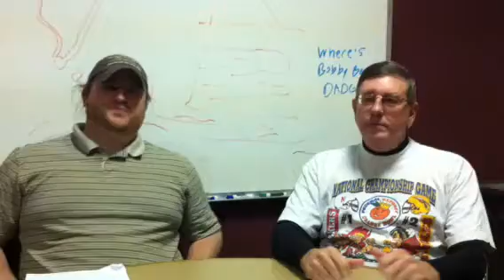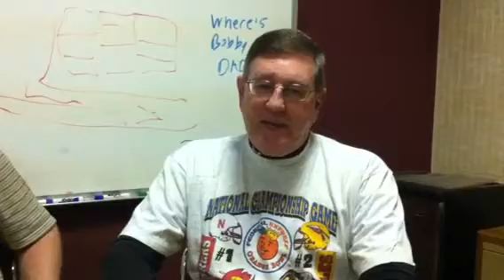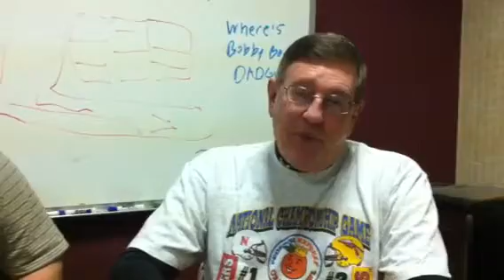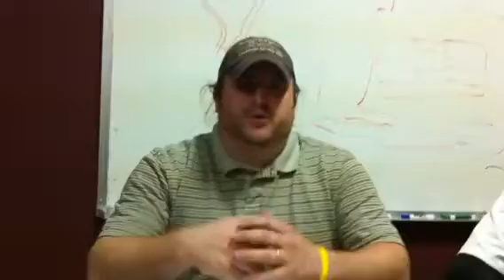UVa-FSU preview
Shiffmeister & Hootie discuss Saturday's game in Tallahassee.